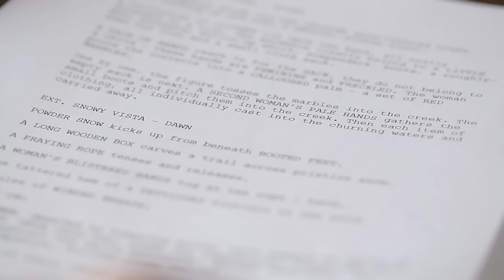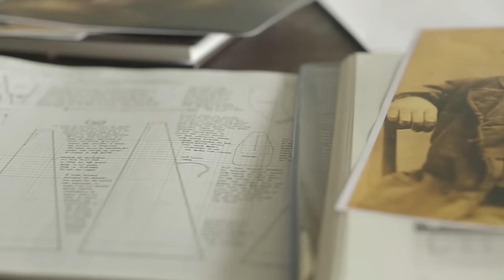Cold Hearts - A Short Film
If you would like to donate to our crowdfunding campaign, simply click this